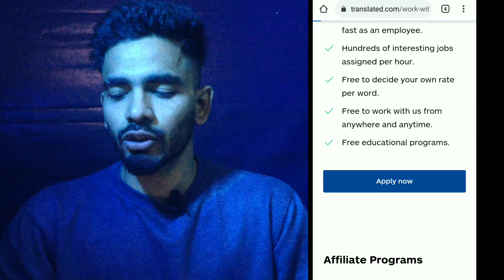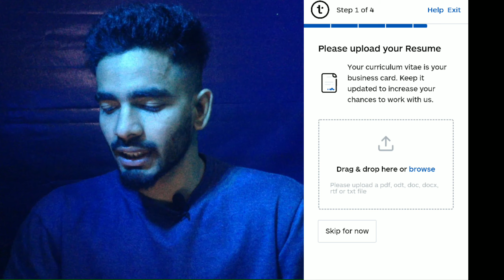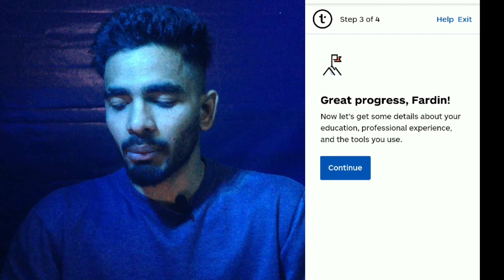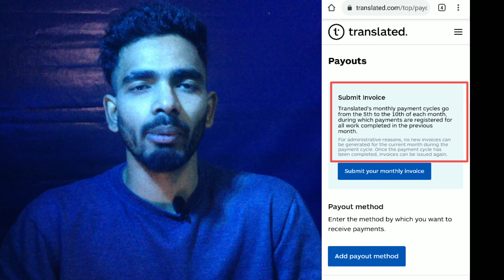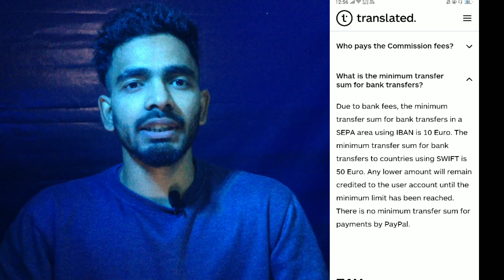Typing jobs from home 2021 | Data entry jobs 2021 | Work from home jobs 2021 | Online Jobs at home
Typing Jobs From Home | Data Entry Jobs | Work From Home Jobs | Part Time Jobs | Daily dose of money and also work from home at typing jobs

Online Jobs At Home In Mobile
translate Online Jobs
Go translate

More Videos For Part Time Job As Well As Work From Home -

And other income apps

 Translated online job
Online Jobs
freshers jobs
Go Transcript
Freelance Jobs
Earn Good Income
Fresher Jobs